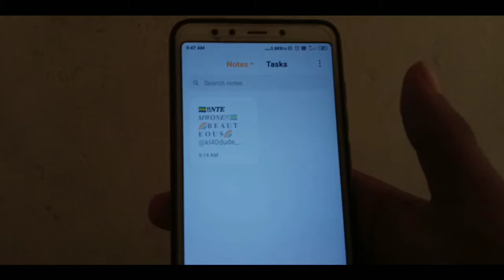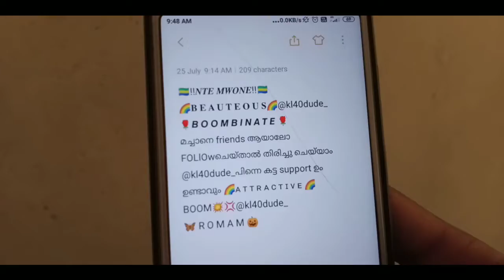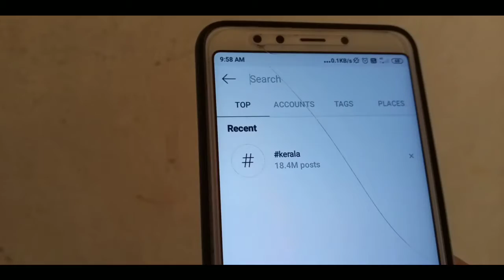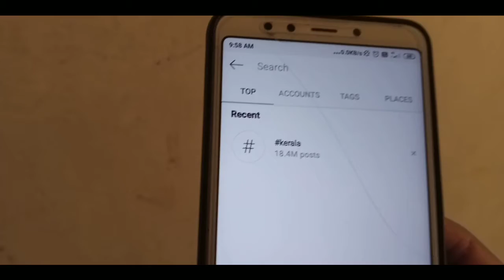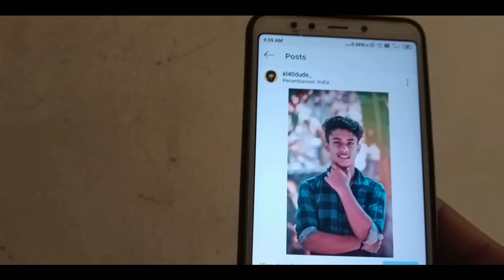10 മിനിറ്റ് കൊണ്ട് 100 followers വരെ കിട്ടും | Trick to get Free followers in Instagram | PROOF 💯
Instagram Growing Tips🌺✨🌺✨🌺✨🌺✨

1️⃣. Kerala  tag varana Resent  pics okka keri Nalla attractive command iduka.

2️⃣.Appa profile visits koodum.

3️⃣.Nallonam profile visits avumbol Nalla hashtag vach post itt nook sadharana kittunathilum reach kitum 💯

Attractive commands

🌹🌟MOHABATH💞💯
lyf🌈🥀
🌟ρσ∂ιуєє  к  α  ℓ  α  к  к  ι🌹🌹
⚡🤙🏻K A R L U 🌈💫
🍭 P O P P Y 🍭
🇾🇪 ᴍ ᴇ ʟ ʟ ɪ ꜰ ʟ ᴜ ᴏ ᴜ ꜱ🇾🇪
🥀🥀víвєσskí🦋❤
🇹🇿𝙸..𝚆 𝙰 𝙰 𝙷!🇹🇿
M O  N 💫💋💋
⚡P o L i ⚡
🇬🇦!!𝑵𝑻𝑬 𝑴𝑾𝑶𝑵𝑬!!🇬🇦
M O  L 💫 🥰 😘
🦋 m a j j a 🥀
🇧🇧к ι ∂ υ ν є🇧🇧

🌈𝐁 𝐄 𝐀 𝐔 𝐓 𝐄 𝐎 𝐔 𝐒🌈
🌹𝘽 𝙊 𝙊 𝙈 𝘽 𝙄 𝙉 𝘼 𝙏 𝙀 🌹